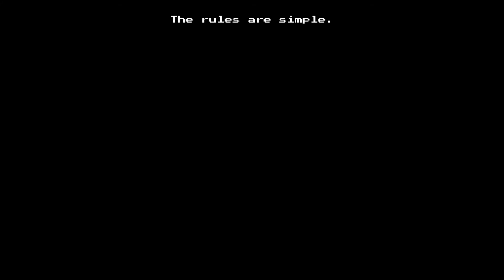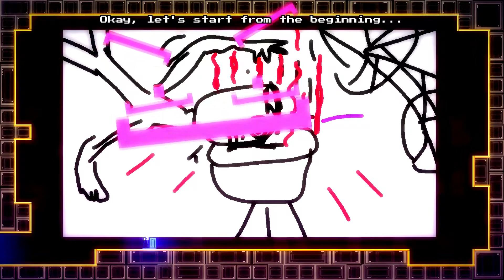THIS GAME IS RAGE FUEL BUT FUN! Will You Snail-Part 1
As much as this game is fun its also rage fuel for me!
Will You Snail By Jonas Tyroller